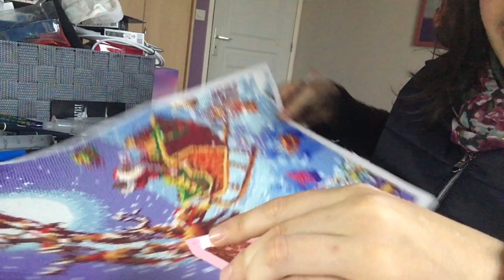Vlog diamant paiting de Noël de chez action continue le chiffre 3